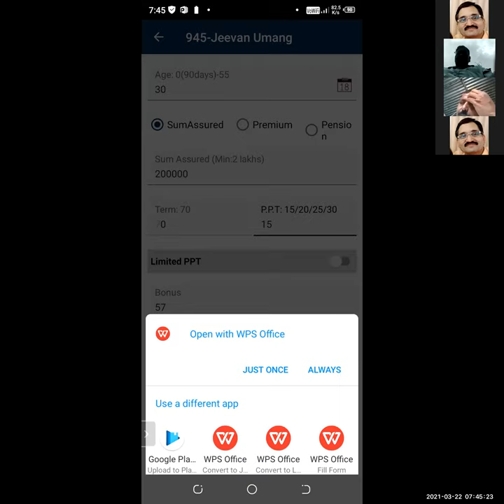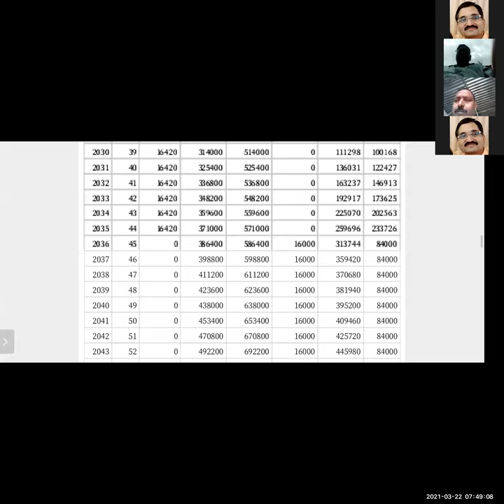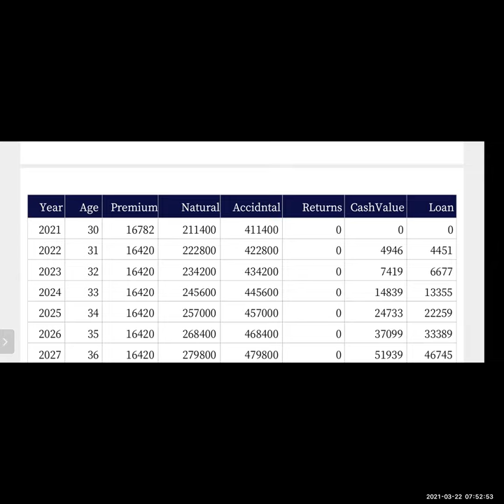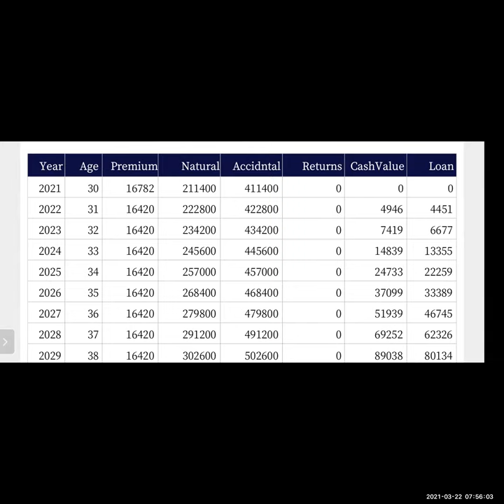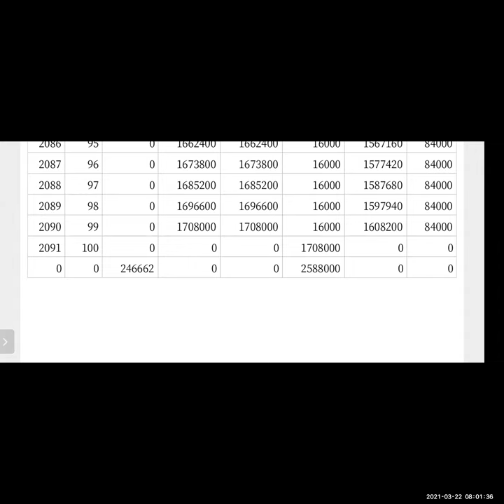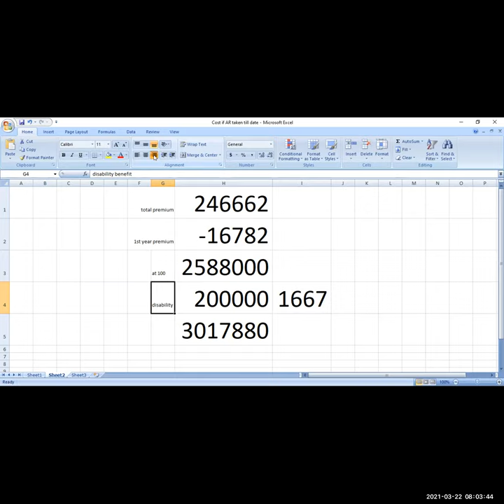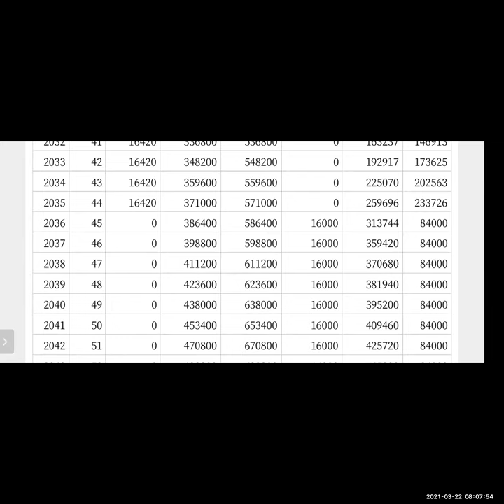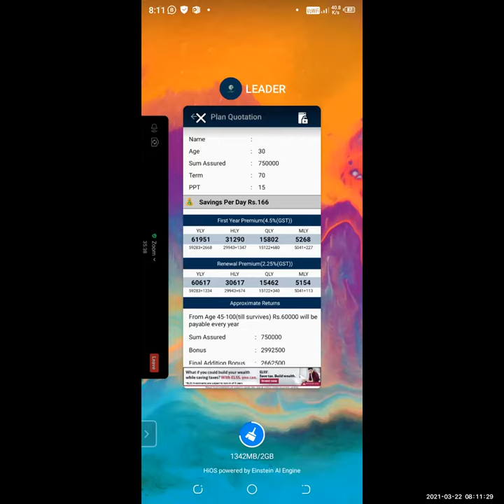save Rs.45/day & get 25 lakhs tax free from 15th year till age 100 from 945-15@2Lakhs,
(3) y 2L SA gives 30 lakhs in Permanent Disability Benefit?

(4) आखिरी 9 दिन में club मेंबर जरूर बनें, सभी को FY Closing का, 80C & 80D tax saving का फायदा दें. full year bonus दें

धन्यवाद (1) श्री हरि राम जी,
(2) श्री अजय जी,
(3) श्री अशोक कुमार ठाकुर ji,
(4) श्री Surya Bhan Mishra ji ​​​​​और
(5) श्री Narendra Singh ji ​​​का आज की Morning Training में आकर apne vichar rakhne के लिए@10%

मंगलवार
सुबह 8:25 से 9:05 बजे तक आयिए कुछ नया सीखने की कोशिश करें

या
Meeting ID: 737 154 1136

हम शुरू करेंगे:

8:25-feedback

8:30-आखिरी 9 दिन में club मेंबर जरूर बनें, सभी को FY Closing का, 80C & 80D tax saving का फायदा दें. full year bonus दें.

8:31-हर रोज नए prospects को LIC policy बेचने के लिए leaflets, cards पेश करें.

8:32-pages 27-38 Mental, Physical & Emotional preparation pdf 6 by Mr. राजेश टैगोर

9-आज की बातचीत का आप क्या करेंगे?

(2) phone objections handling in 7th pdf of Mr. राजेश टैगोर Sales Mastery class of 1 मार्च

(18) result of 12-26 Feb-6 Milton fridge bottles on 2 policies या 1 ULIP. Milton casserole+6 bottles on 5 policies. 1463, 1440(1), 535(1), 755-1, 199-1, 1418-2, 1977-3, 594-1. collected for 290(2) since 1 मार्च & for 1463, 1440, 594, 1977 & 1418 since 19 मार्च

(19) Result of ₹350 on 10 policies or 1L NSP from 1 फरवरी-15 मार्च: 1418-5, 594-3, 1920-2, 453-2, 652-2, 484-2, 290-2, 1466-1, 1089-1, 550-1, 498-1, 1503-1: rank

(20) collect Steel Tiffins on 1 policy of 1-6 Feb: 550-1 taken since 8 Feb. Republic Trophies 637-6, 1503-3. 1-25 Jan collected since 15 मार्च। Sling bags for 340 was taken from branch on 31 Dec. Please collect. Electro Thermal Gel Warmers on every 3 policies awaited, 1-12 Feb: 594-3, 290(3), 1920-2

आगामी trainings:
24 मार्च बुधवार सुबह 9:15 से 9:55 बजे
25 मार्च बृहस्पतिवार सुबह 8:25 से 9:05 बजे
26 मार्च शुक्रवार सुबह 8:25 से 9:05
27 मार्च 4th शनिवार सुबह 8:25 से 9:05 बजे
28 मार्च रविवार सुबह 9 से 9:40 बजे
29 मार्च सोमवार 7:30 से 8:10 बजे
30 मार्च मंगलवार सुबह 8:25 से 9:05 बजे